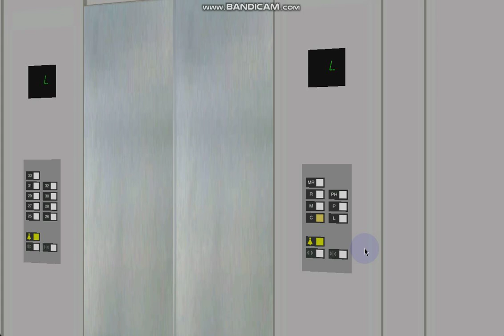507 Blue Aura Hornet Way: 2 m/s Otis Gen2 MRL (Tower Service Lift)